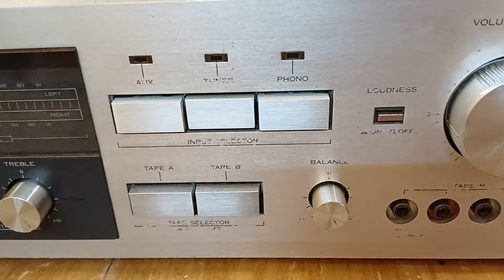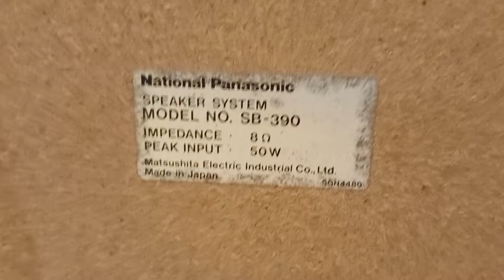vintage amp and boxes 📦 ready for sale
Amp kenwood KA 100
speaker National Panasonic SB390